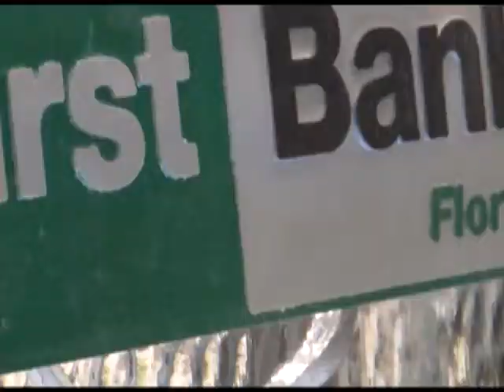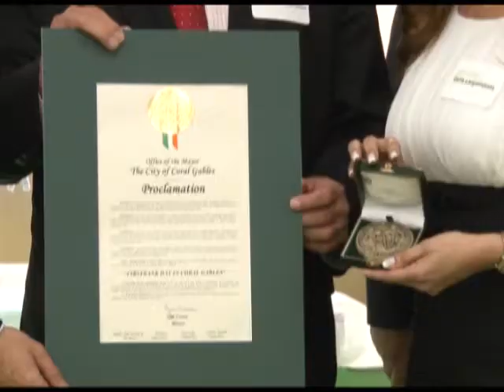First Bank Florida opens location in Coral Gables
Coral Gables founded First Bank Florida has opened a new location in one of the city's most modern building.